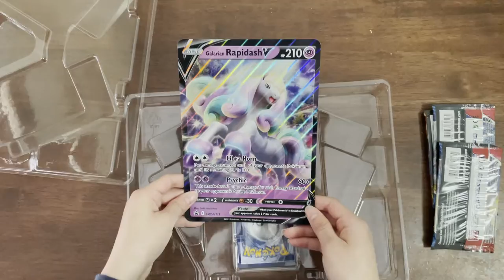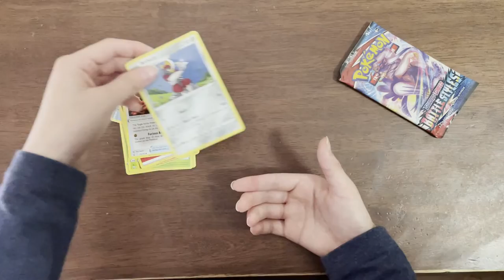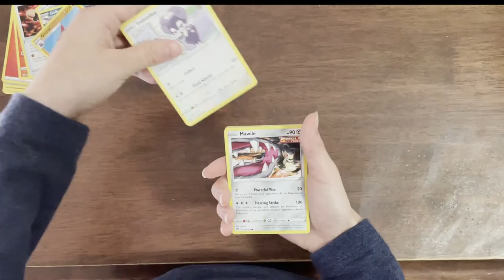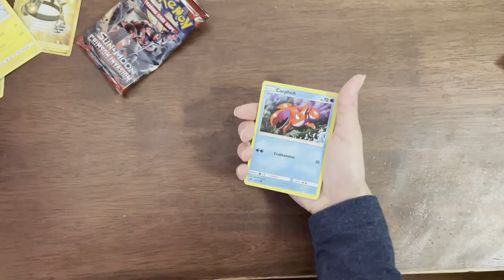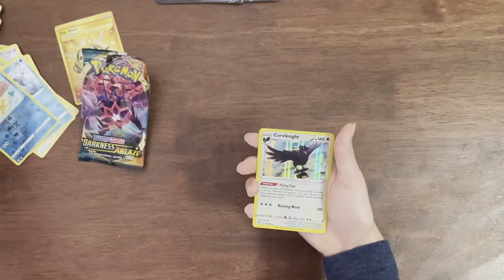Pokemon cards Unboxing | Galarian Rapidash | Part1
We bought 2 Galarian Rapidash boxes. Here's is our first unboxing. Be sure to watch to see what cards we got!!